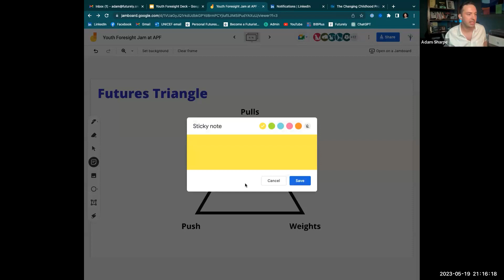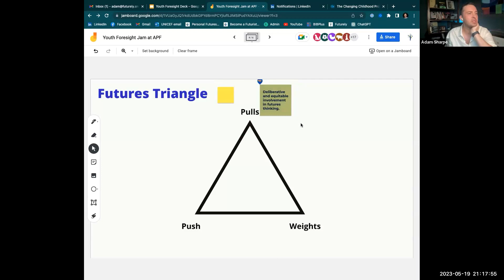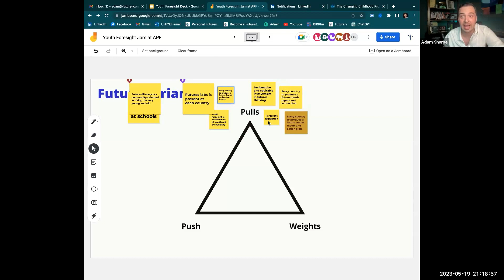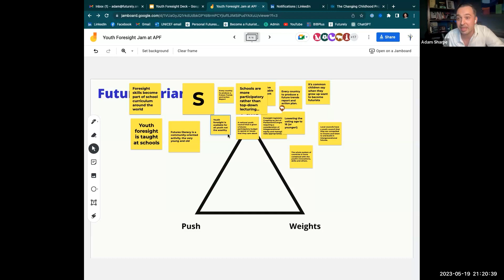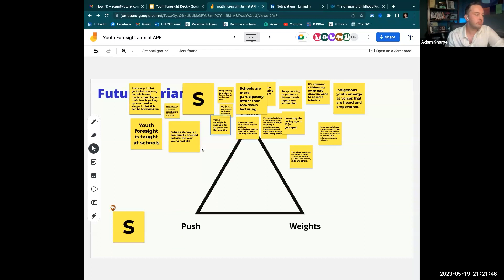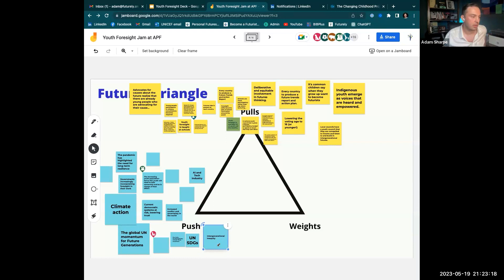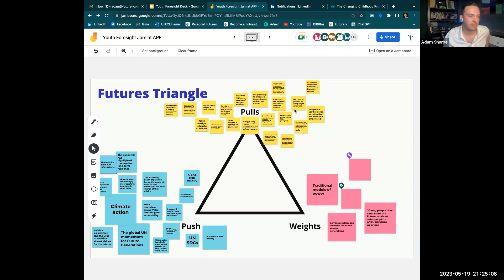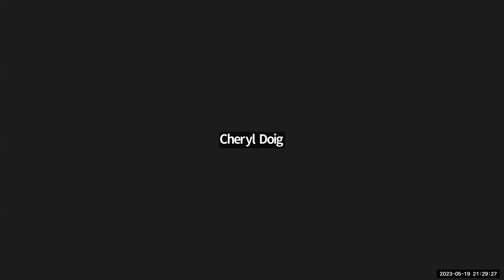APF Friends of Foresight: Future Visionaries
Future Visionaries: The Power of Youth Foresight, and How to Harness It

⏰ 8:00 pm Thailand (UTC +7)

In this one-of-a-kind APF webinar focused on youth foresight, you'll have the opportunity to engage with remarkable young foresight practitioners from across the globe and the organizations devoted to supporting their growth. By providing these young visionaries a stage to share their insights, we aim to uncover their perspectives on the future, explore the essence of meaningful youth engagement in foresight, and promote increased inclusivity for young voices in this field. It is our mission to ensure that at least some of you will leave the event committed to engaging young people in foresight, and a little clearer on how to do it well!

Association of Professional Futurists, 2023